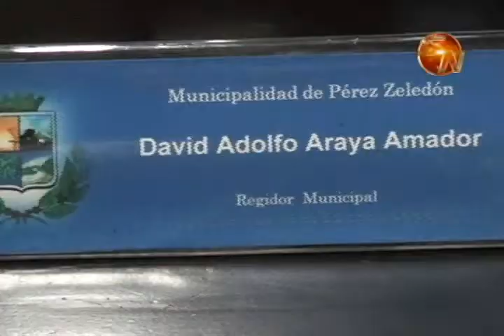ESTE MARTES 19 DE MAYO SE SUSPENDIO LA SESION DEL CONCEJO MUNICIPAL